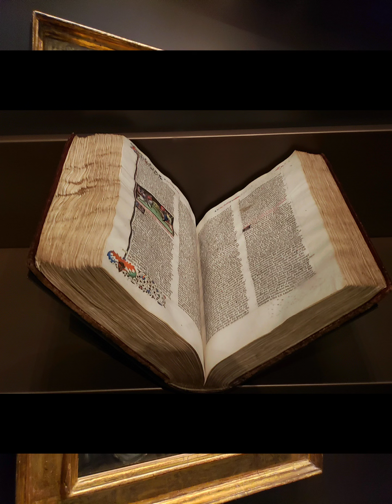November 10, 2024